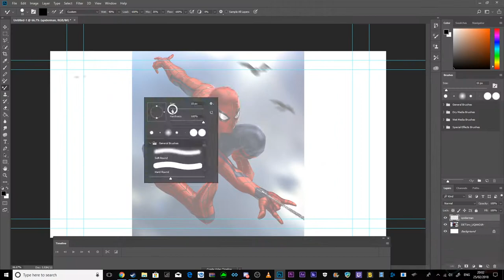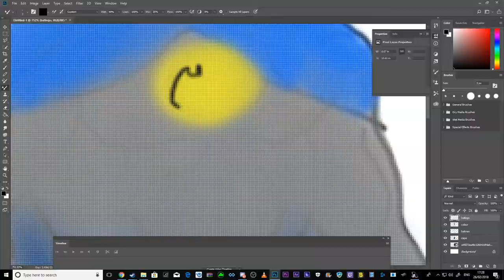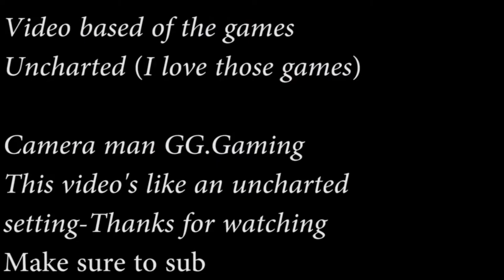My Brit School Application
this video shows my skills and highlights of my 4 years of youtube!